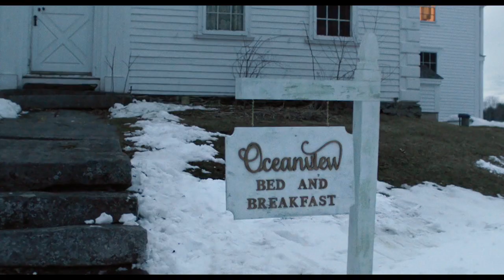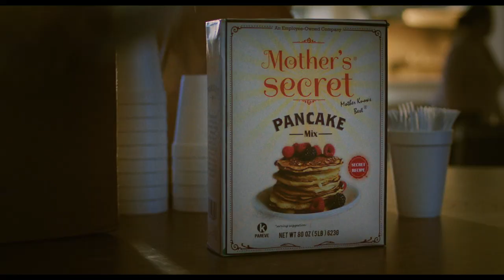Blow The Man Down (Official Trailer)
Blow The Man Down 2020 - AmazonStudios
Starring Morgan Saylor, Sophie Lowe, Margo Martindale, June Squibb, Annette O'Toole and Marceline Hugot

Trailer owned by AmazonStudios